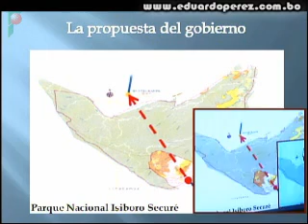Epi entrev Albó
Eduardo Pérez Iribarne entrevista al Padre Jesuita, Xavier Albó, antropólogo español que convivió y estudió a los indígenas de Bolivia. Los temas tratados; el TIPNIS, el trato que le da el gobierno, cómo lo asumen los indigenas de la región y los colonos, sus origenes y las consecuencias de contruir una carretera por el medio del Parque Nacional Isiboro Sécure y toda la región protegida.